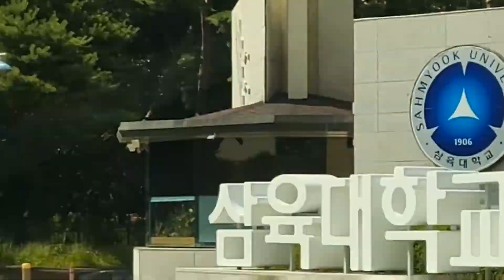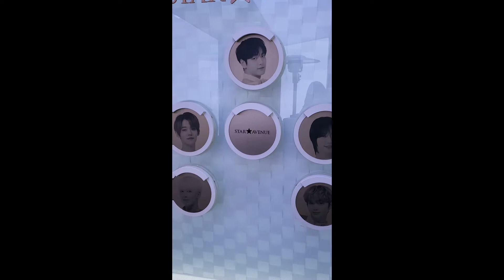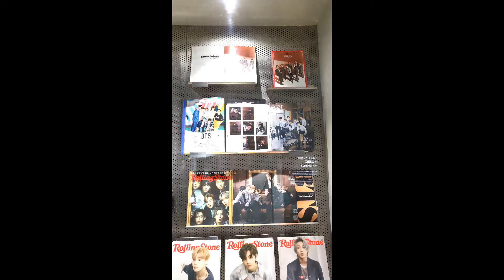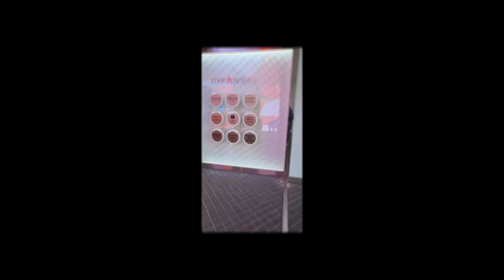My Mini Seoul and Fan girling trip vlog